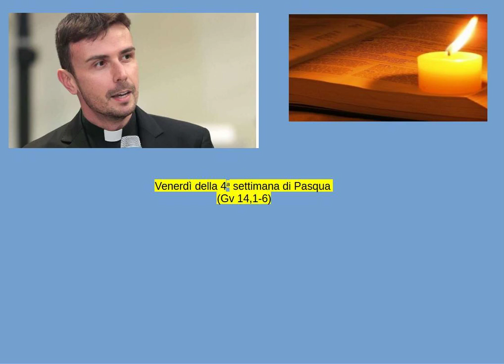Don Luigi Maria Epicoco - Venerdì della 4a settimana di Pasqua (Gv 14,1-6)